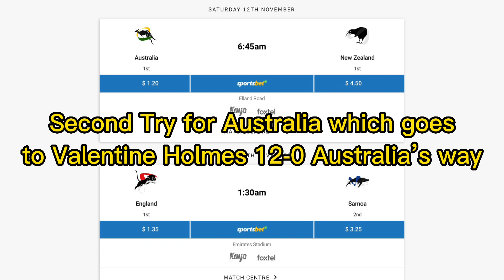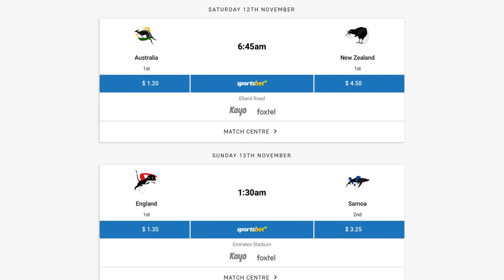My Rugby League World Cup Tip Predictions